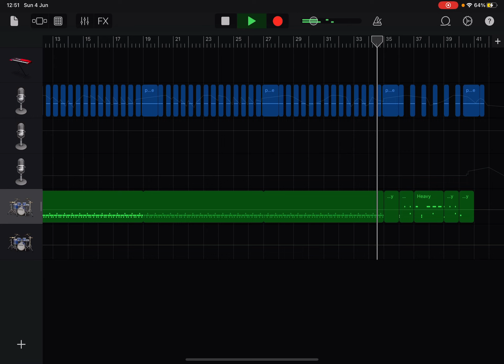All I do / forget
Track 17 of short trousers by the workshop

Samples:

Morel Orel s1 ep1 the best Christmas ever